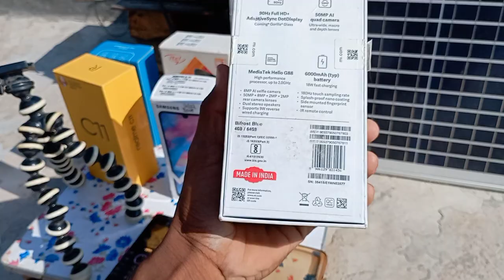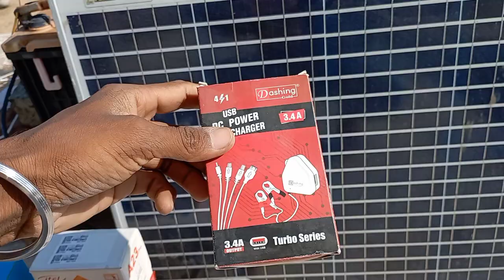my vlogging setup // golden boy Jaisalmer //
vlogging setup
setup tour
setup
vlogging kit
vlogsetup
my first vlogging setup video
my first vlog in youtube
vlog
no.1 vlogger
vlogs
new vlogger
Best mobile vlogging setup
Cheap mobile vlogging setup
ulanzi tripod review
boya mic review
unboxing
Indian vloggers
perfect vlogging setup
vlogs
mobile vlogging setup
mic for mobile
my review
tripod for mobile
golden boy Jaisalmer